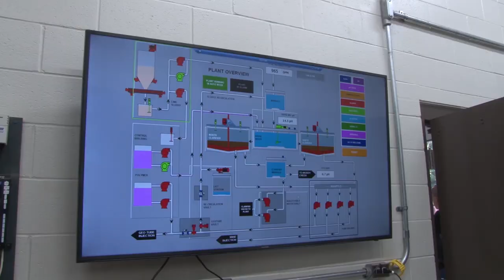New Water Treatment Plant Aids Muddy Creek Restoration (2018)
A new $8.5 million water treatment plant near Albright, West Virginia is the final piece in the restoration of the lower Cheat River watershed. A pair on mine blowouts in the 1990s that dumped millions of gallons of untreated acid mine drainage into Muddy Creek, a tributary of the Cheat River.